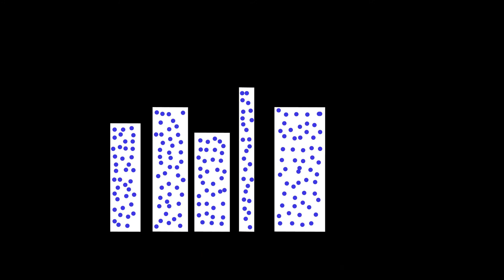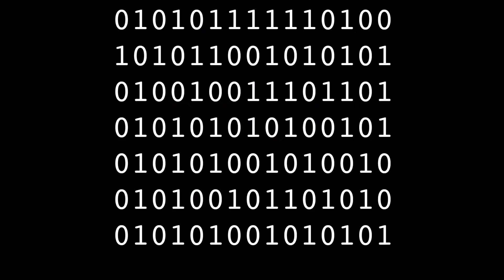Lives On [Music Video] Cronkite Satellite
WARNING: CONTAINS STROBING. Welcome to the world as seen through my eyes. One minute you're bombarded by images of sadness, death and destruction. Then at the commercial break you are shot in the forehead with euphoric imagery, selling you happiness. More for less. Repeat until your population is docile and brainwashed.